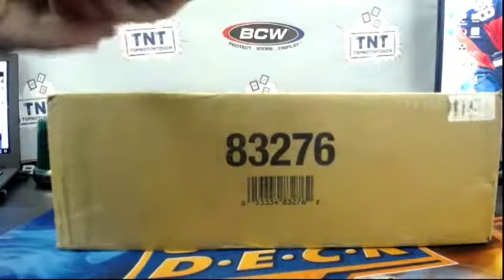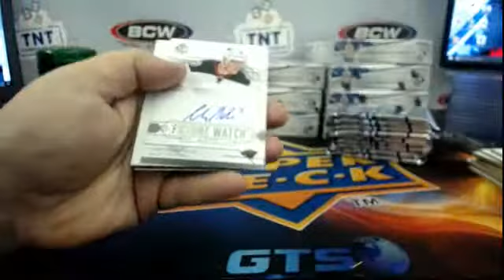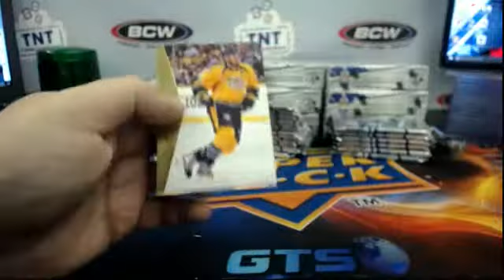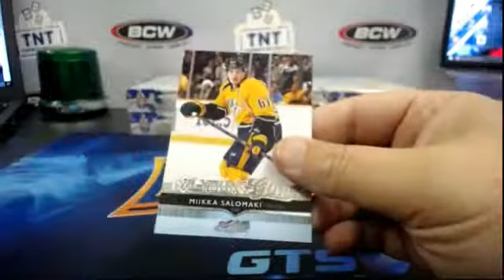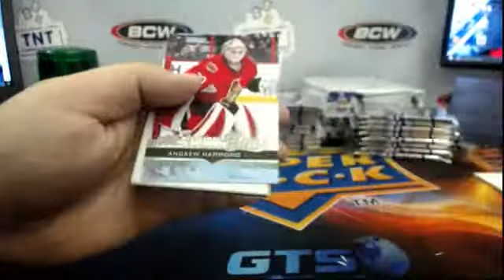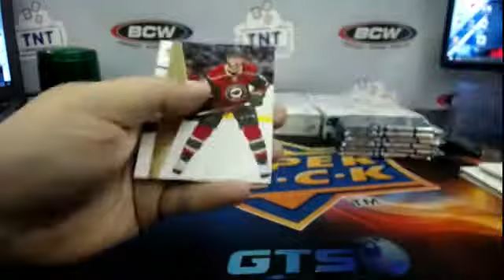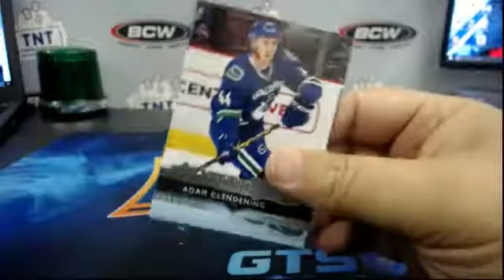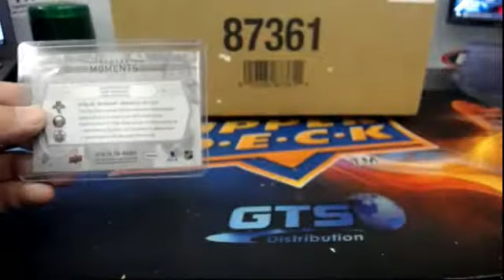14-15 UPPER DECK SP AUTHENTIC HOCKEY 12 BOX CASE BREAK # 2